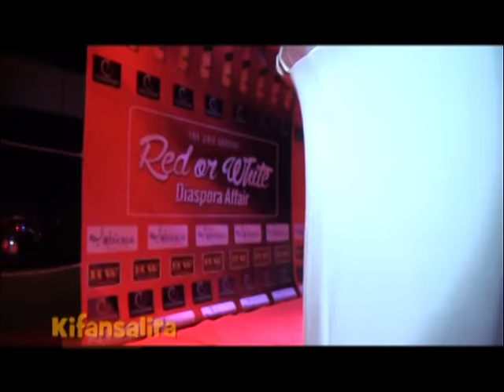Kifansalira –Red and White Party PartA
Abasama b’oleseza emisono